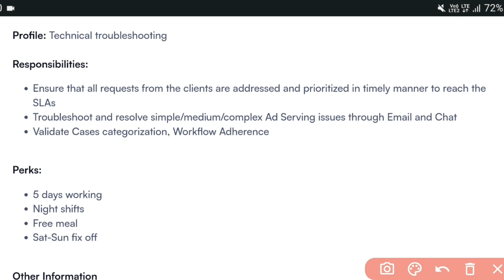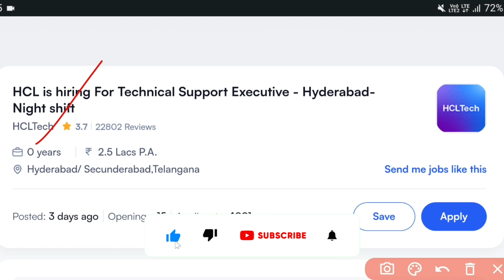HCL Company Hiring 2023 | Jobs in Hyderabad | MNC Jobs | Jobs in Telugu | Freshers Jobs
hyderabad jobs
Technical Jobs
hcl company jobs
private company job
hcl company latest jobs
hcl company
hcl technologies company
service base company
hcl company naukari
hcl jobs for freshers
hcl technologies jobs
jobs in hcl technologies
hcl tech jobs for freshers
home based jobs
tech
jobs
hcl tech job 2023
hcl job security
Btech jobs
bsc jobs
btech jobs in hyderabad 2023
btech jobs for freshers
bsc jobs
tech jobs for freshers 2023
mnc jobs in hyderabad
mnc
mnc jobs in telugu
mnc jobs